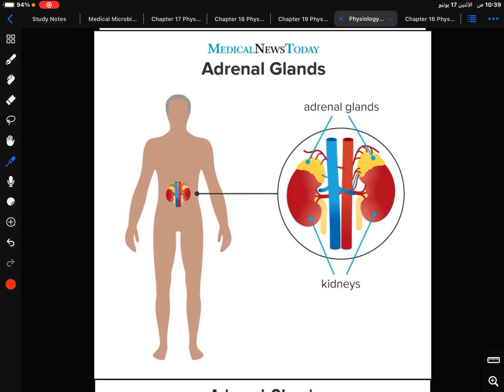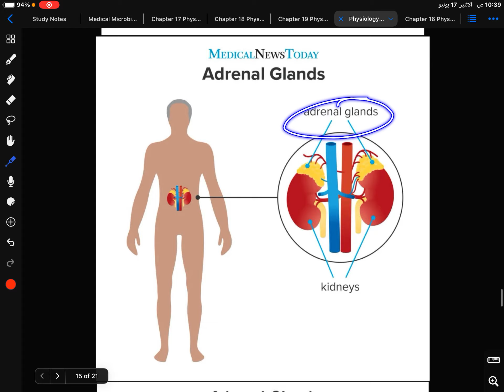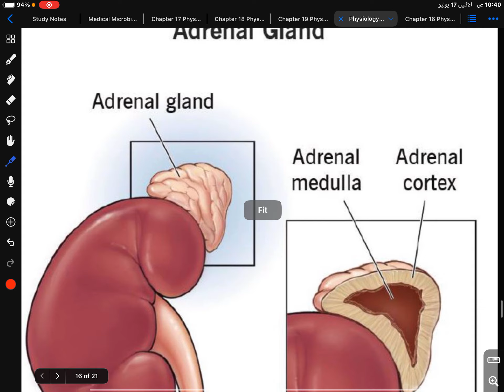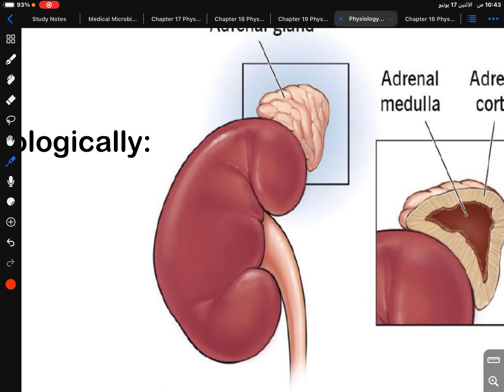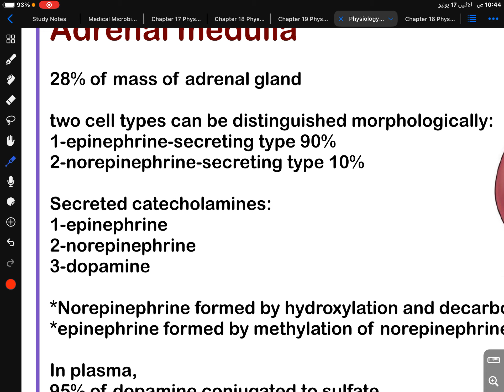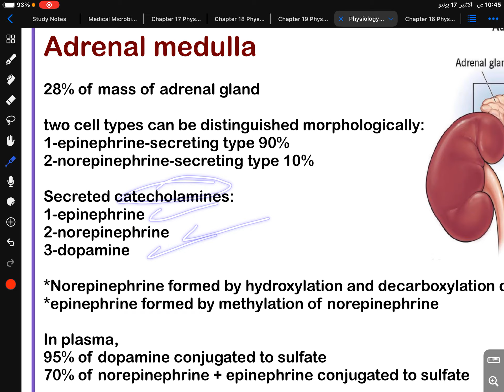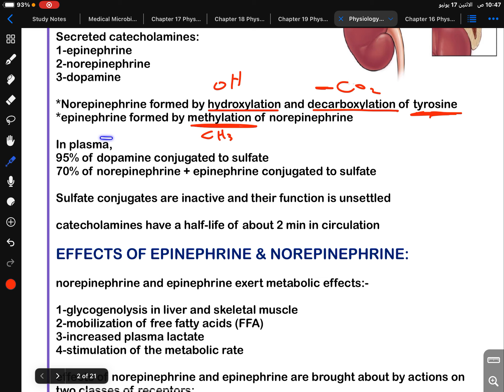Physiology Chapter 20 Part 1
Explanation of the student \ Hussein Talib.